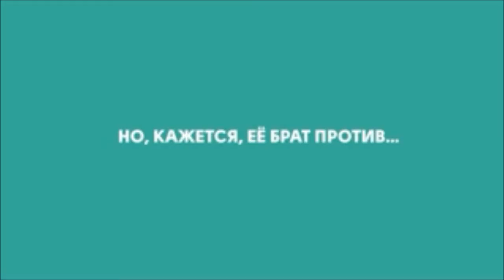Завуалируй это (2017) Русский Трейлер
РУССКИЙ ТРЕЙЛЕР Завуалируй это  (2017): ☟
✔Режиссер- Со Абади
Парижане Арман и Лейла страстно влюблены друг в друга. Это становится проблемой, когда из Йемена возвращается суровый старший брат Лейлы Махмуд, неожиданно ударившийся в религию. Чтобы положить конец «непотребному» образу жизни Лейлы, Махмуд не дает ей видеться с парнем. Но Арман не собирается сдаваться. Чтобы встречаться с любимой, не привлекая внимание брата, он приходит к ним в дом под видом смиренной Шахерезады, с ног до головы завернутой в хиджаб. Загадочная скромница не может не понравиться Махмуду…
• В главных ролях- Феликс Моати,Уилльям Лебхил,Камелия Джордана,Анн Альваро,Мики Манойлович,Карл Малапа,Лорен Дельбек,Оскар Копп,Oussama Kheddan,Walid Ben Mabrouk